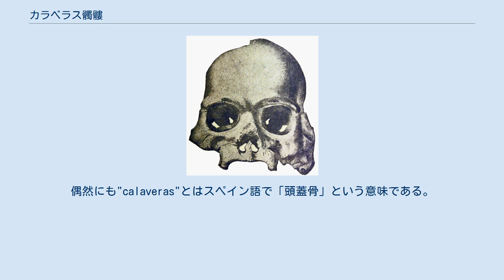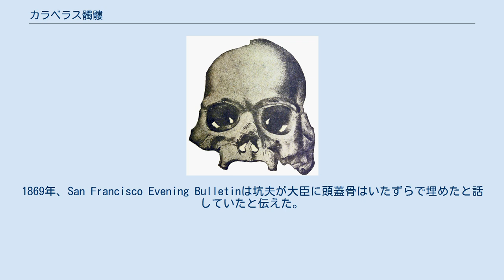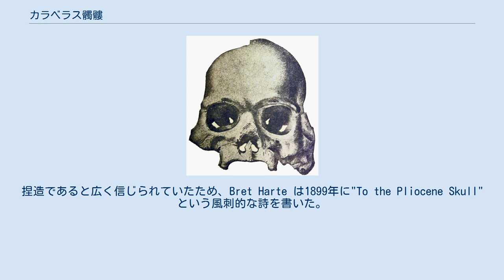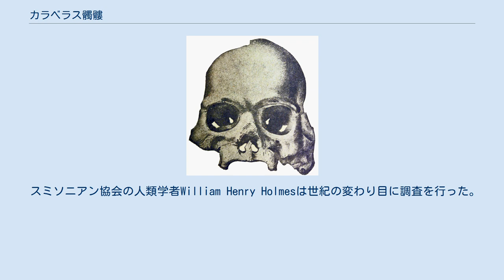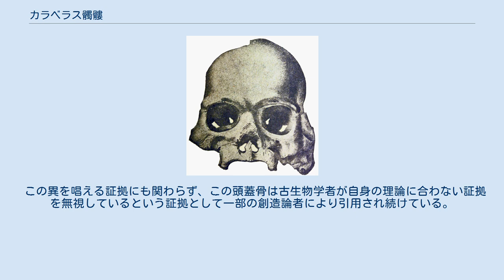カラベラス髑髏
William Henry Holmesのカラベラス髑髏のうそを暴く予備試験より カラベラス髑髏 (Calaveras Skull) はカリフォルニア州カラベラス郡の坑夫により発見されたヒトの頭蓋骨。
カリフォルニアにおいてヒト、マストドン、ゾウが共存していたことを証明するものとされていたが、のちに捏造であることが明らかになった。
偶然にも"calaveras"とはスペイン語で「頭蓋骨」という意味である。
 1866年2月25日、坑夫が地表から130フィート (40 m) 下、溶岩層の下にある鉱山の中でヒトの頭蓋骨を発見したと主張した。
その後、カリフォルニア州の地質学者でハーバード大学の地質学教授であるJosiah Whitneyの手に渡った。
この頭蓋骨が彼の注意をひく1年前にWhitneyはヒト、マストドン、マンモスが共存していたことを信じていることを発表した。
この頭蓋骨は彼の信ずるところの証拠として役に立った。
慎重な研究の後に、Whitneyは1866年7月16日のカリフォルニア科学アカデミーの会議でこの発見の発表し、鮮新世での北米におけるヒトの存在証拠を宣言し、これは知られる中でヒトの最も古い記録になると思われた。
 その信憑性についてはすぐに異議が出た。
1869年、San Francisco Evening Bulletinは坑夫が大臣に頭蓋骨はいたずらで埋めたと話していたと伝えた。
ハーバード大学のThomas Wilsonは1879年にフッ素分析を行い（ヒトの骨に対しては初めて使用された）、その結果は最近のものであることを示していた。
捏造であると広く信じられていたため、Bret Harte は1899年に"To the Pliocene Skull"という風刺的な詩を書いた。
 Whitneyの本物であるという考えは揺り動かなかった。
ハーバード大学の後継者であるF. W. Putnamもそれが本物であると信じていた。
1901年までにPutnamは真実を発見することを決意しカリフォルニアへ向かった。
そこにいる間、1865年に多くのインディアンの頭蓋骨の1つが近くの埋葬地から掘り出されて坑夫が発見するために鉱山に埋められたという話を聞いた。
しかしPutnamは依然として頭蓋骨を偽物と宣言することは拒否し、「頭蓋骨が実際に発見された場所を特定し考古学者を納得させることは不可能であろう」と結論づけた。
神智学の支持者のような人も頭蓋骨の信憑性に対する信念は揺るがなかった。
 問題がさらに複雑であるのは、発見時の説明が付いた頭蓋骨と慎重に比較するとWhitneyが所有していた頭蓋骨は元々見つかったものではないことが明らかになったことである。
 スミソニアン協会の人類学者William Henry Holmesは世紀の変わり目に調査を行った。
頭蓋骨近くで発見された動植物の化石は本物であると決定したが、頭蓋骨はあまりに現代的であり、「100万年もの間ヒトが変化せずにいたと思うことは、大まかに言って奇跡である」と結論した。
 同様に1911年に調査を行っていたJ. M. Boutwellは発見時の参加者の1人に全てが捏造であると聞いた。
シエラネバダの坑夫は明らかにWhitneyのことをあまり好きではなく（「非常に控えめな東部の人」）、彼にこのようないたずらをしたことを「喜んで」いた。
 さらに地元の小売店の店主であるJohn C. Scribnerが埋めたと主張し、この話は彼の死後そのしまいにより明らかにされた。
1992年に行われた放射性炭素年代測定により頭蓋骨の年齢はおよそ1000歳であり、完新世後期のものと決定した。
 この異を唱える証拠にも関わらず、この頭蓋骨は古生物学者が自身の理論に合わない証拠を無視しているという証拠として一部の創造論者により引用され続けている。
しかし他の人々はカラベラス髑髏が捏造であることを認めている。